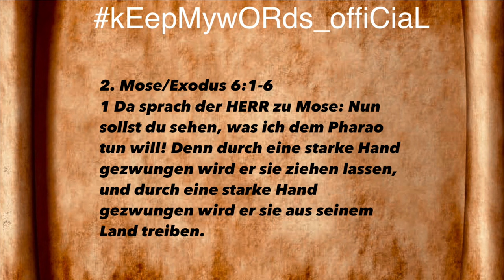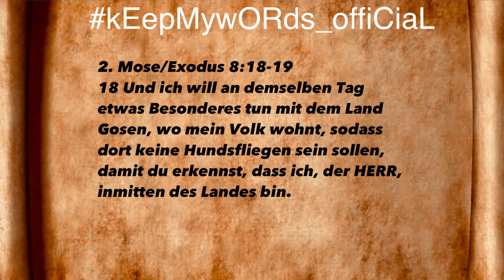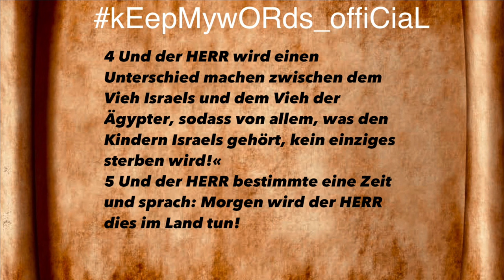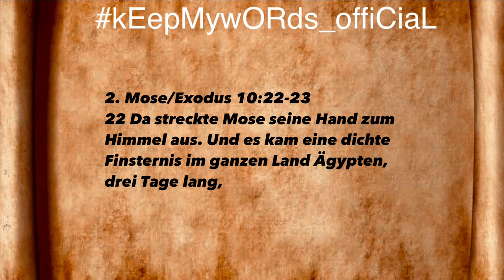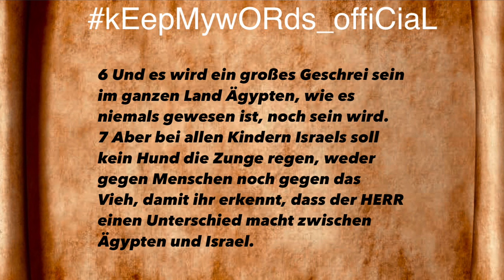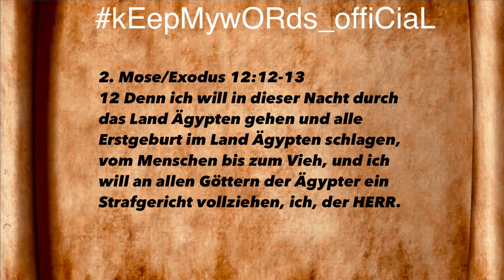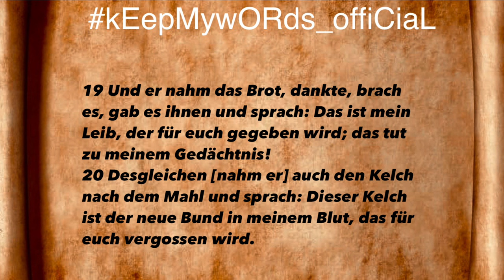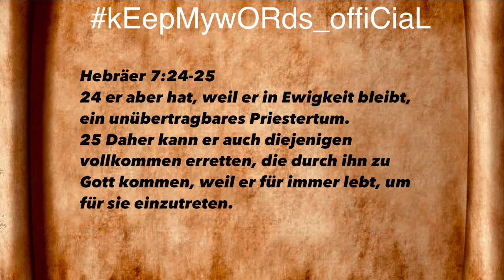Bewahrt inmitten des Zornes | Warum du noch nicht entrückt bist - Sven Fricke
Dieses Thema lag mir schon sehr lange auf dem Herzen und nun haben wir es auch wieder in einer unserer Hausgemeinde-Versammlungen behandelt. Wir hoffen, dass es auch für dich zum Segen und zur Ermutigung wird, damit du mit Zuversicht und Hoffnung die vor uns liegenden Zeiten siegreich durchleben kannst.

Hier findest Du weitere Infos ℹ️ rund um keepmywords, aktuelle Verkündigungen, Glaubensimpulse, Gebetsanliegen, anstehende Termine & viele auf YouTube NICHT veröffentlichte Videos, exklusiv nur auf Telegram

Sprichwörter 27:5
Besser Zurechtweisung, die aufdeckt, als Liebe, die verheimlicht.

Jemand sagte mal: „Das Evangelium macht entweder Freunde oder Feinde,- eine Grauzone gibt es nicht“

Kennst du schon unser Acts29 Jüngerschaftstraining?

Weitere Infos findest du unter folgenden Links...

Natürlich fallen bei der Produktion unserer Videos, Strassen,- & Evangelisationseinsätzen, Missionsreisen, Contentbereitstellung über Streaming-Plattformen wie SoundCloud oder Spotify und anderen Projekten immer auch Kosten an.
Wenn du die Arbeit von keepmywords finanziell unterstützen und somit ein wichtiger Partner unserer Arbeit im Erntefeld sein möchtest kannst du das sehr gerne ganz einfach über folgende Wege tun...

Oder auch gerne per Banküberweisung:
Empfänger: Sven Fricke
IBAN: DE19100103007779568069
BIC: KLRNDEBEXXX
Bank: Klarna Bank AB
Danke!

Da die YouTube-Zensurkeule auch unserem Kanal schon oft Schläge versetzt hat, findest du dieses und alle anderen Videos von uns jetzt auch auf unserem Ausweich-Alternativ-Kanal auf Odysee unter:

Viele weitere Predigten für unterwegs auf dem Smartphone und zum Download

Predigten als Podcast...

Du möchtest mit uns in Kontakt treten, uns eine Nachricht oder einen Gruß hinterlassen,- nutze dazu am besten unser Kontaktformular

Durch die im November 2020 durchgeführte Anpassung der Nutzungsbedingungen von YouTube kann Google seit dem 1. Juni 2021 auch hierzulande in allen Kanälen Werbung schalten, ganz egal, ob der Kanalbetreiber dem zugestimmt hat oder nicht.

Wir als keepmywords haben somit faktisch keinen Einfluss auf von YouTube geschaltete Werbung!!!

27568 Bremerhaven